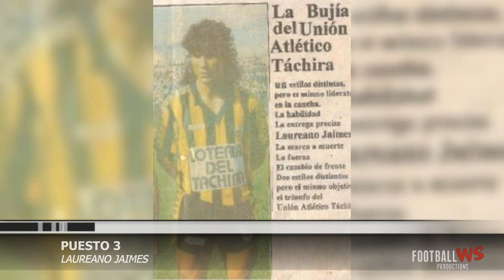TOP 5 | Mejores Jugadores En La Historia Del Deportivo Táchira.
¡REDES AQUÍ!

Hey bro si llegaste hasta aquí, quiero decirte que gracias por todo el apoyo.